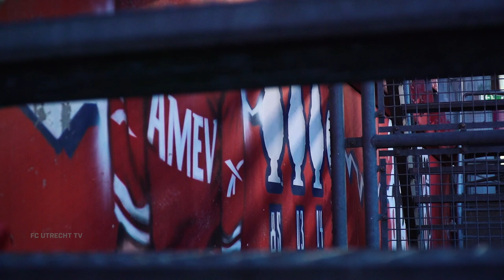FC UTRECHT TV | Labyad: 'Mentaal nog sterker geworden'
Deze week te gast in FC Utrecht TV: Zakaria Labyad. De in Utrecht geboren en getogen international van Marokko maakte afgelopen week zijn rentree in Stadion Galgenwaard als speler van FC Utrecht.

00:00 Intro
00:50 Zakaria Labyad blikt terug op een pijnlijke week
02:10 Vasilis Barkas, Mark van der Maarel en Michael Silberbauer blikken terug op Fortuna Sittard-thuis
03:50 Zakaria Labyad over de lessen die Fortuna Sittard-thuis opleverde
04:55 Zakaria Labyad over zijn keuze voor FC Utrecht
05:31 Yannick Leliendal in de spotlights
08:15 Zakaria Labyad over wat de supporters van hem mogen verwachten
10:18 Voorbeschouwen op NEC-uit met Othmane Boussaid en Tasos Douvikas
13:15 Zakaria Labyad over NEC-uit en zijn eigen rol in het team